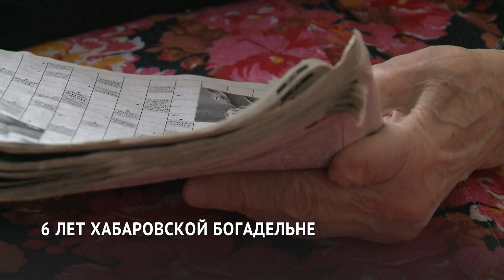Марфо-Мариинской богадельне на днях исполнится шесть лет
Небольшой церковный приют открыли при социальном отделе хабаровской епархии. Кому и как здесь могут помочь - смотрите в сюжете.